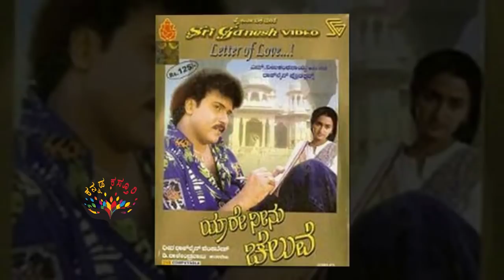ರವಿ ಚಂದ್ರನ್ ಅವರ ಯಾರೇ ನೀನು ಚೆಲುವೆ ಚಿತ್ರದ ನಟಿ ಸಂಗೀತ ಈಗ ಮಾಡುತ್ತಿರುವ ಕೆಲಸ ನೋಡಿದರೆ ಶೇಕ್ ಆಗುತ್ತೀರಾ..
Watch ರವಿ ಚಂದ್ರನ್ ಅವರ ಯಾರೇ ನೀನು ಚೆಲುವೆ ಚಿತ್ರದ ನಟಿ ಸಂಗೀತ ಈಗ ಮಾಡುತ್ತಿರುವ ಕೆಲಸ ನೋಡಿದರೆ ಶೇಕ್ ಆಗುತ್ತೀರಾ..